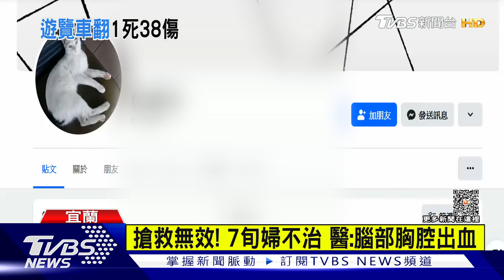環保夫妻一起出遊 遊覽車翻「7旬婦不治」｜TVBS新聞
桃園八德的環保志工團，這次在太平山遊玩時, 不慎發生翻覆意外，其中一名70歲的女乘客傷重不治，據了解他這次跟老公一起出遊，平時參與資源回收,熱心公益, 沒想到在第一天就發生意外，同車乘客驚魂未定, 回憶起事發當下直說，真的快嚇死，當時車速很快，從剎車失靈到翻覆大約只有1-2分鐘。